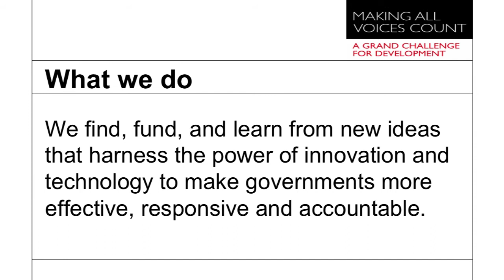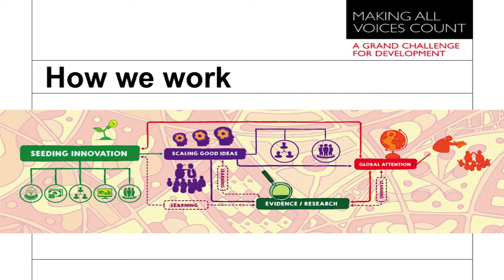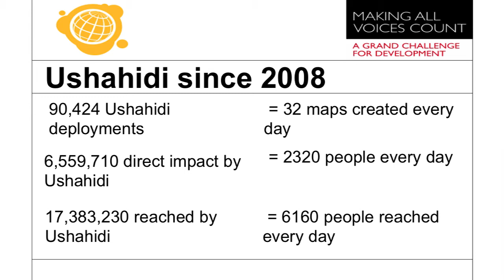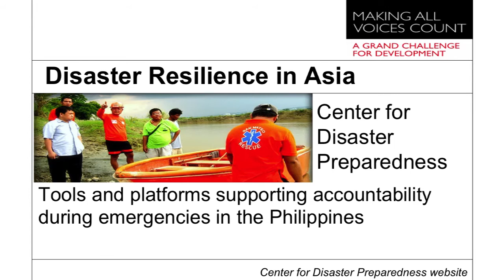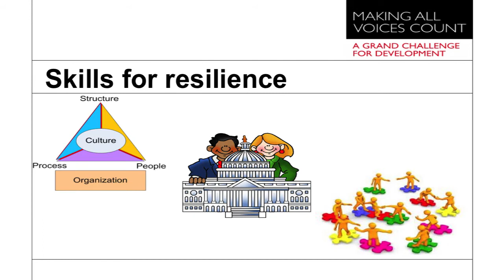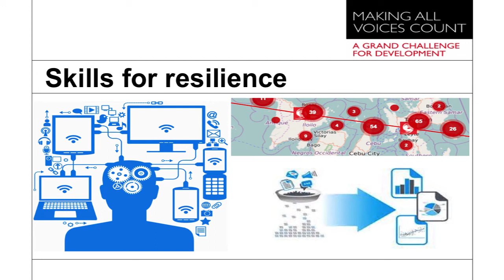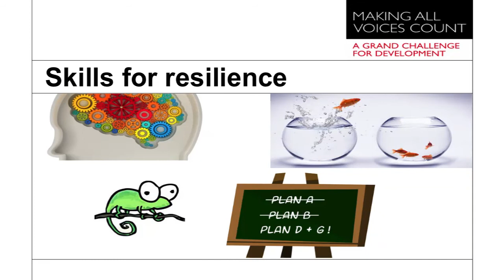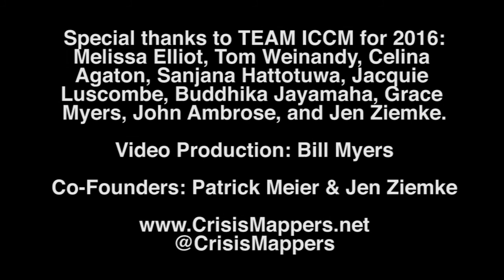Angela Kabari - How Organizations are Building Community Resilience - ICCM Manila 2016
Angela Kabari, the Capacity Development Officer at Making All Voices Count, talks to us about going from global to local and how organizations are building community resilience across the world.